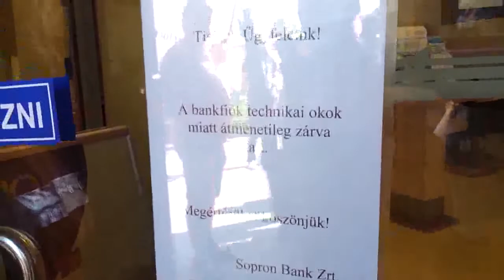08/16 Békamenet a Deák téren - 2014.08.15